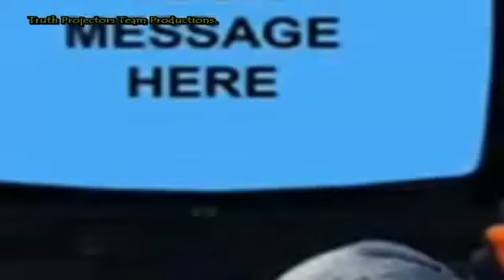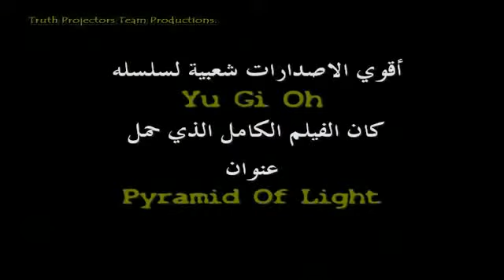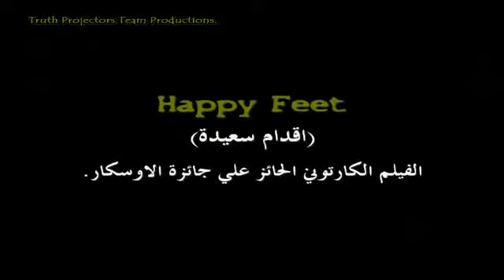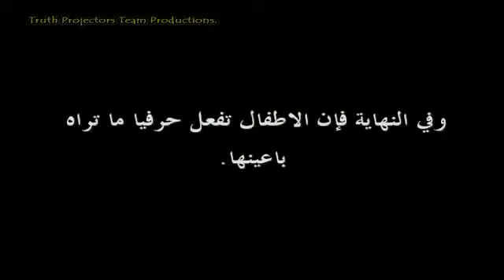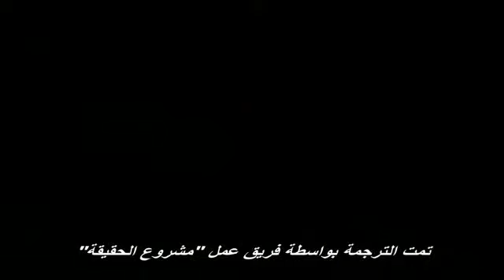The Truth Project Part 12 مشروع الحقيقة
مشروع الحقيقة هو اول عمل مصري عربي فريد من نوعه يتقصي الدلائل والوقائع التي تتحدث عن :
1- الماسونية
2- المتنورين
3- الحرب العالمية الثالثة ( بين العرب و اسرائيل )
4- المؤامرة الكبري لاحتلال العالم
5- افلام كرتون والت ديزني و مخطط تدمير الاطفال منذ الصغر
6  حقيقة المسيخ الدجال
7- يأجوج و مأجوج
8- المؤامرة التي بدات منذ بداية الخلق و تكملها الان امريكا و اسرائيل